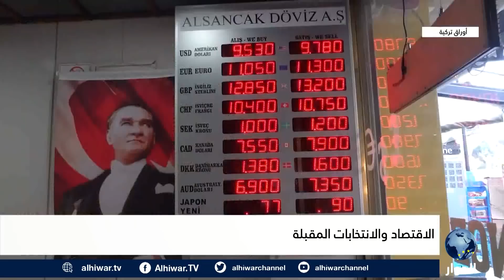انهيار سعر الليرة.. انعكاساته على الاقتصاد والانتخابات المقبلة في تركيا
ماذا يحدث لليرة التركية وما سبب انخفاض قيمتها المتسارع أمام الدولار الأمريكي؟
كيف يأثر انخفاض الليرة التركية على المشهد السياسي التركي والانتخابات المقبلة في 2023؟
ما هي حرب الاستقلال الاقتصادي التي ألمح لها الرئيس التركي رجب طيب أردوغان؟

برنامج أوراق تركية 23 نوفمبر 2021 يسلط الضوء على حديث الشارع التركي حول سعر صرف الليرة على أثر انخفاض كبير في سعر صرفها أمام الدولار الأمريكي، بمشاركة كلا من:
- الباحث الاقتصادي عبدالحافظ الصاوي
- الباحث في الشأن التركي، سعيد الحاج.
- الباحث الاقتصادي أحمد مصبّح.